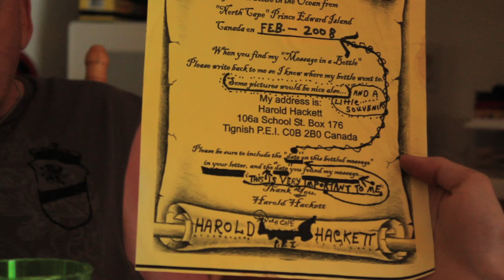Road Report #13: Harold Hackett the Bottle Man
Harold Hackett is a former fisherman who has been sending out messages in a bottle by the hundreds for the last 17 years. He has received thousands of replies from all over the world.